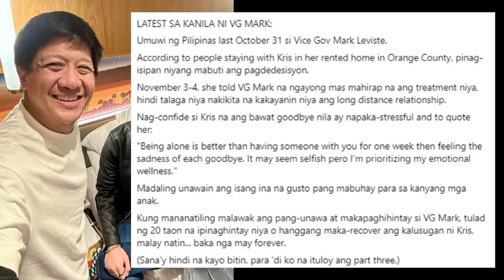Kris Aquino at Mark Leviste may Matinding KRISIS na naman na pinagdadaanan! Alamin ang nangyayari!